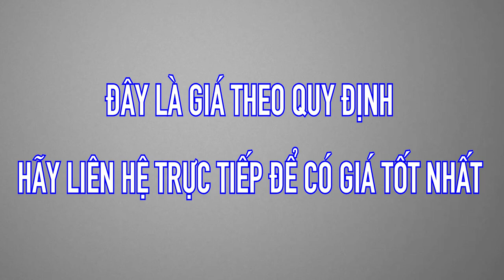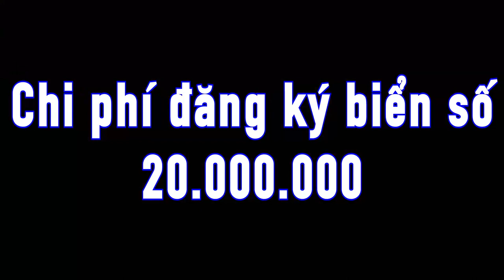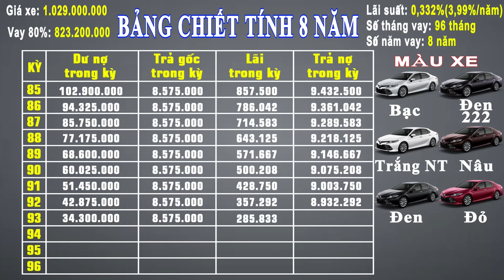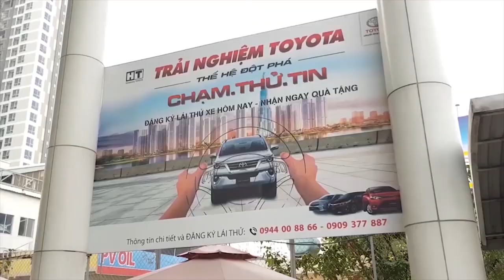Cập Nhập Giá Camry 2.0G|Lãi Suất Cực Thấp|Rẻ Nhất Thị Trường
Cập nhập giá Camry 2.0G mới nhất | Lãi suất cực ưu đãi | Bảng chiết tính lãi suất camry 2.0G
KẾT NỐI VỚI CHÚNG TÔI:
ĐÔI NÉT VỀ TÔI:
CÔNGTYTOYOTAHIROSHIMATÂNCẢNG-HT
If you feel the copyright of the video belongs to you.